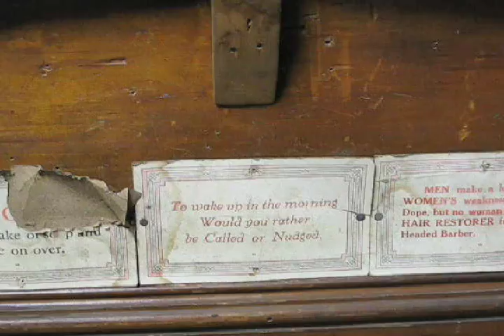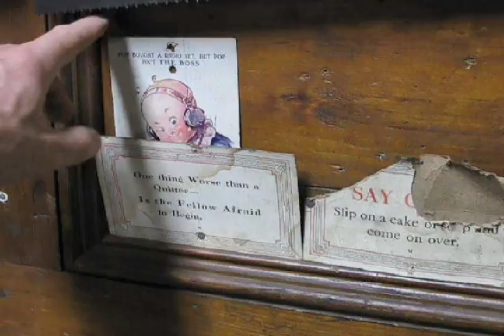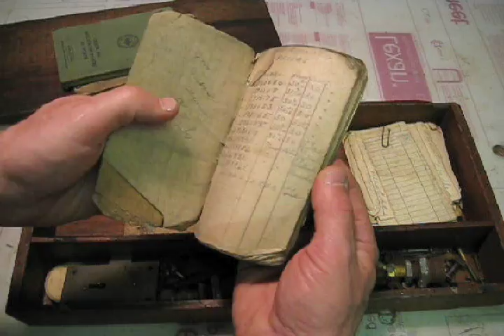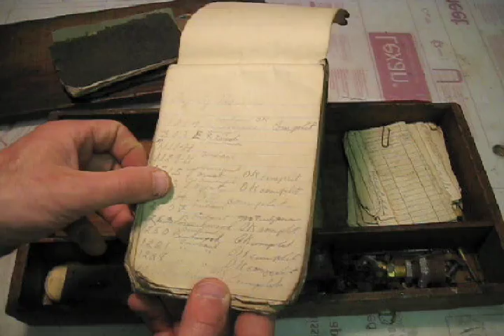Reveal Contents Of An Antique Wooden Tool Chest - Tool Box | Chop With Chris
Reveal Contents Of An Antique Wooden Tool Chest -Tool Box | Chop With Chris video shows in detail the tool chest contents of a 1920's era handyman from Baltimore, MD.  All his tools, manuals, devices, and even post cards are included.  I hope you enjoy.  Be sure to watch these related videos below:
Chris